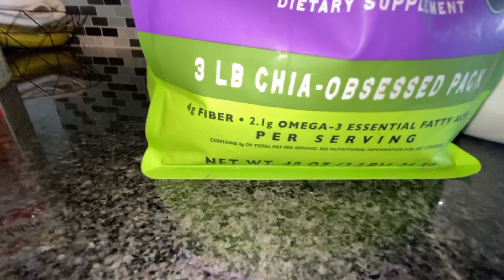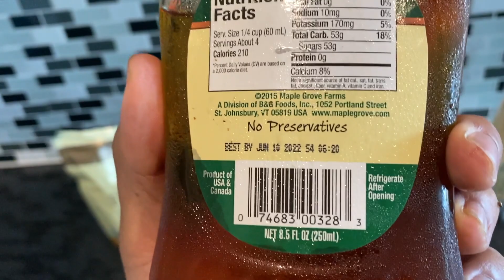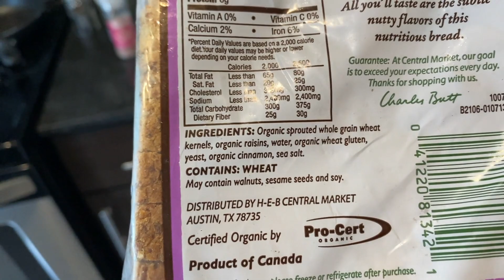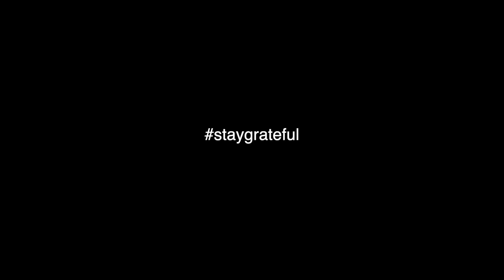Mowing Off-Day (How to Fuel Your Spirit) Lawn Care Vlog!